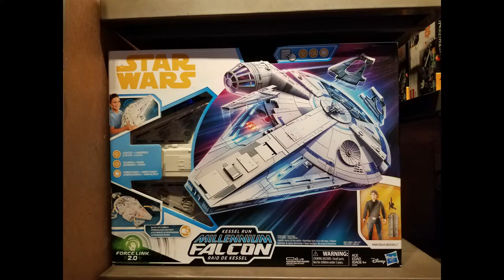Mouse Gear Store at Epcot See What's Inside Today Spirit Jerseys Ears etc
One of the best stores at Disney the Mouse Gear store is large and filled with all kinds of items. We explore the entire store and provide you with what is currently in the store. Plenty of popular Disney Spirit jerseys, new mouse ears, new purses and backpacks etc.